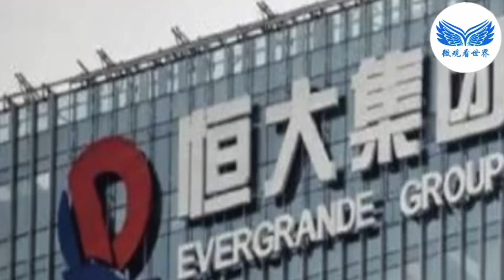党官们十一“庆生？”，“庆”生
微时事新闻评论，我们用微观的视角剖析社会新闻热点，带你慧眼看世界。